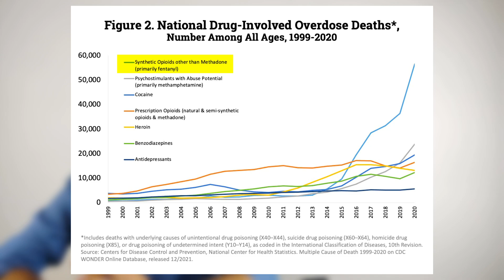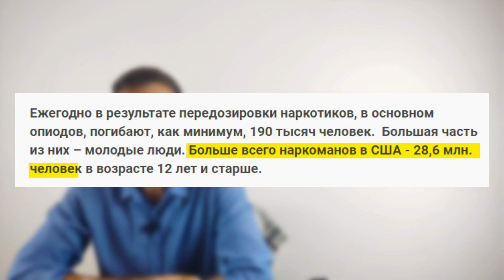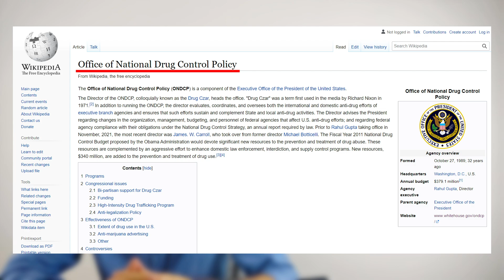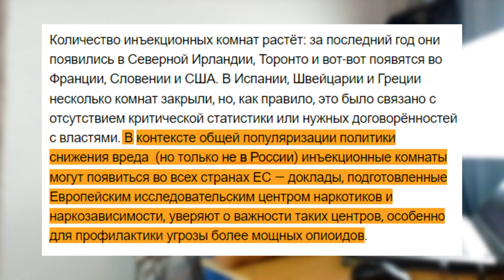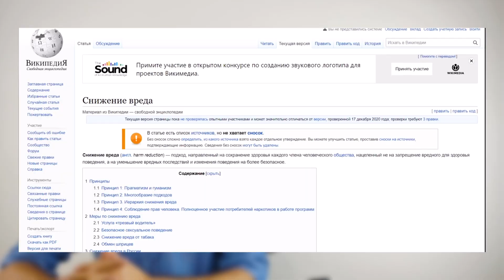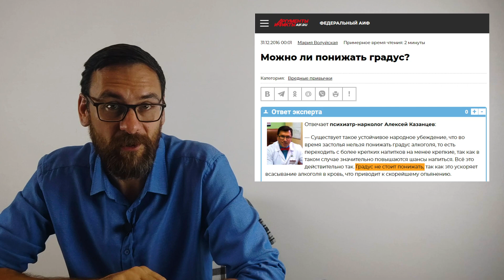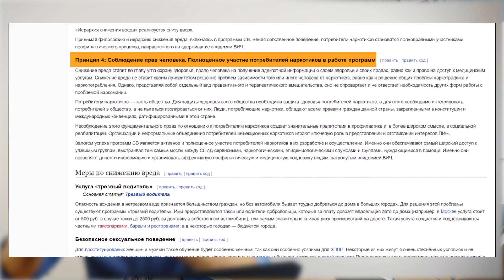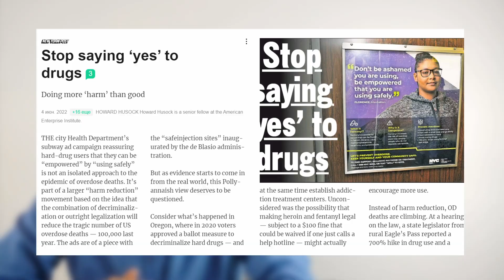Аналитическая программа Виктора Пономарева "Трезвый взгляд". Выпуск 5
Продвижение «Трезвого Взгляда»: карта СБ 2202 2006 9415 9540 (Виктор Александрович Пономарев)

В этом сложном со всех сторон выпуске:

• Разбираюсь как власти США пытаются решить проблему наркотизации.
• Сравниваю американскую антинаркотическую политику и российскую антиалкогольную.
• Затрагиваю тему нарушения прав наркозависимых и роль семьи в установке нравственных ориентиров.

Ссылки на источники: на моей странице ВК

Это был выпуск:
Трезвый Взгляд с Виктором Пономаревым - выпуск №5 Власти США и Нарушение прав

МЫ В ИНТЕРНЕТЕ:
Сделаем вместе Мир лучше!
Внимание!